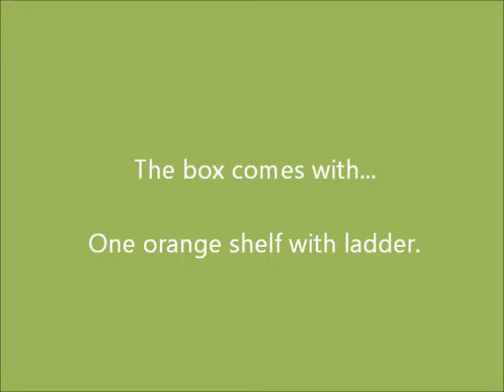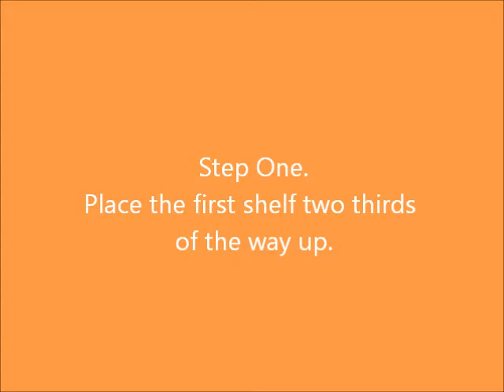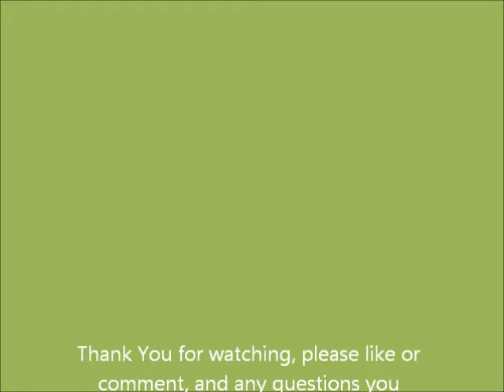Gerbilarium By Pets at Home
A quick video to show you everything you need to know about the Pets at home £40 Gerbilarium, including parts, measurements, how to construct and everything you need to know. Please like or Comment, Thank you!